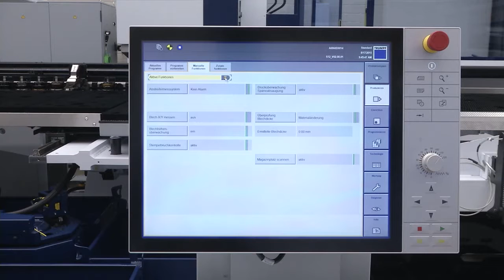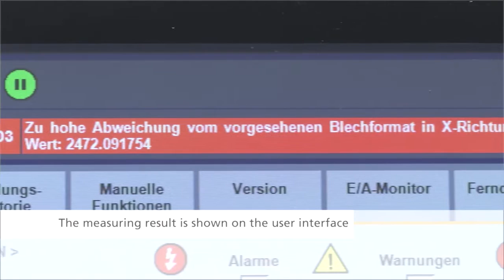TRUMPF punching: How the sheet format recognition function works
The animation shows the operating principle of the sheet format recognition feature. This function automatically performs alignment of the actual and nominal formats following the punching machine loading operation and thus increases process reliability.